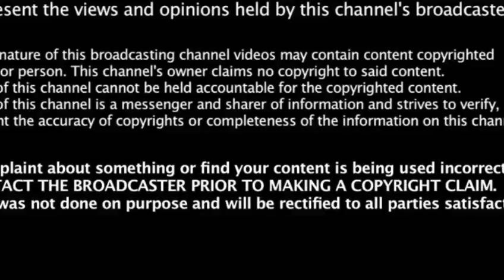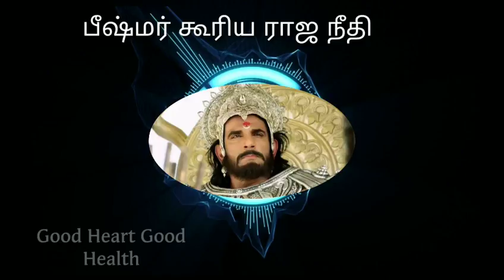பீஷ்மர் கூறிய ராஜ நீதி-Mahabharatham